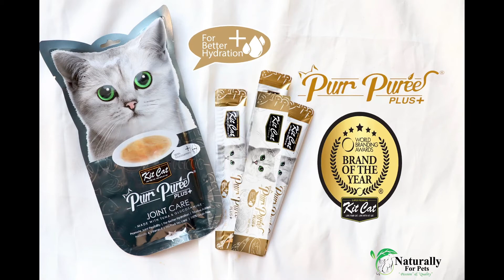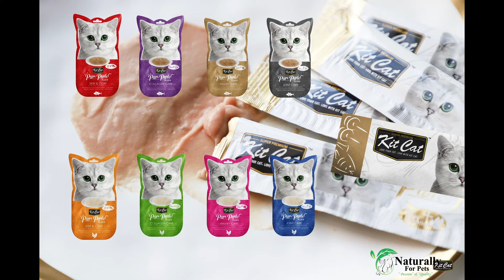KitCat Purr Puree Cat Treats | Grain-Free, delicious and 100% Natural | Naturally For Pets | Dubai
Kit Cat Purr Puree cat treats are created by nutritionists who are cat lovers and are made with goodness of carefully selected natural ingredients. This recipe contains a smooth blend of chicken or tuna. with no added colours or preservatives and is perfect for cats of all life stages. Grain-Free, delicious and 100% Natural – this will be the most irresistible and ideal treat your cat will crave.
Omega 3 & 6 | Taurine Added | Prebiotic Vitamin E | No Pork No Lard | Grain Free

Obsessed with bringing the best pet products for the pet lovers of U.A.E and the Middle East, Naturally For Pets is owned and run by a husband and wife with a passion, not only their own pets, but safety and health of all the pets around us that make our lives whole. Through reliable and carefully selected products and manufacturers that make up the daily menu for pets as well as necessities, we are passionately working towards a strengthened Client-Brand relationship through socially responsible methods.

Naturally For Pets is the Wholesale Distributor for Kit Cat products in U.A.E and the Middle East